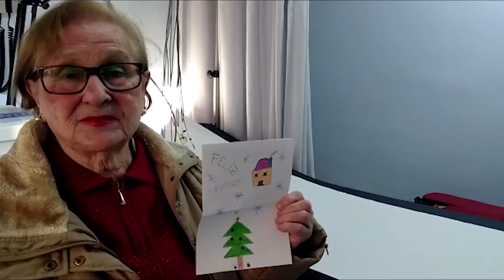Projecte d’atenció a la salut emocional de la gent gran en els CAP de L’Hospitalet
Atenció a la salut emocional de la gent gran: la soledat en la gent gran afecta a la seva salut psicocial. Per segon any consecutiu, el col·lectiu d'infermeria dels CAP de l'Hospitalet du a terme una activitat comunitària que consisteix en posar en contacte dues generacions: la gent gran i nens i nenes de 5è de primària. Mitjançant una felicitació personalitzada els més joves envien una carta de Nadal a un avi o àvia i aquests els responen gravant un vídeo d'agraïment.